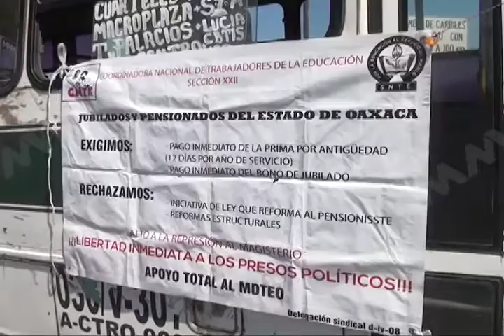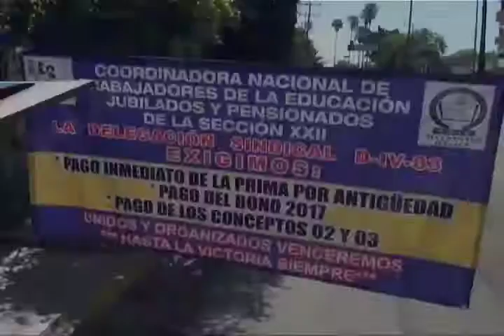Con bloqueo jubilados de la Sección 22 exigen pago de la prima de antigüedad